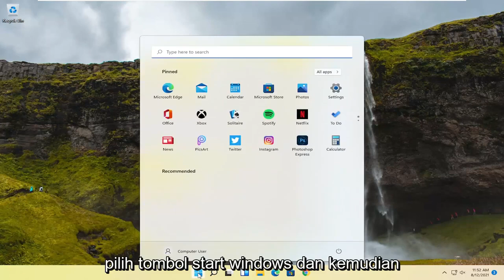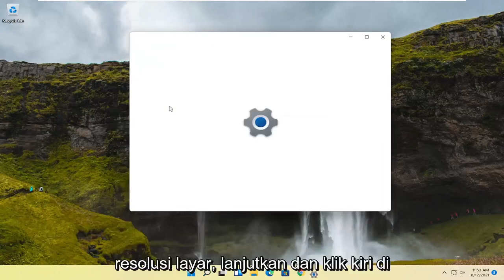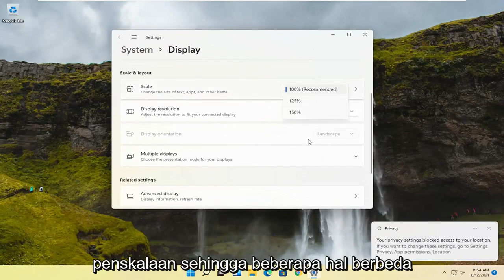Perbaiki kesalahan Input Not Supported Monitor pada PC Windows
Cara Memperbaiki Input Tidak Didukung Tampilan Monitor Windows 11

Kesalahan "Input tidak didukung" terjadi ketika resolusi komputer tidak sesuai dengan monitor. Kesalahan ini biasanya muncul ketika Anda mencolokkan monitor baru dengan komputer Anda atau Anda mengubah resolusi ke beberapa nilai yang tidak didukung.

Pesan kesalahan ini juga muncul saat Anda bermain game di Windows atau melalui beberapa klien pihak ketiga seperti Steam. Entah game tidak diluncurkan atau kesalahan muncul saat Anda memainkannya. Solusi paling sederhana untuk kesalahan ini adalah mengubah resolusi layar Anda.